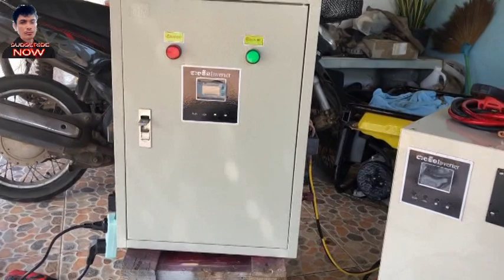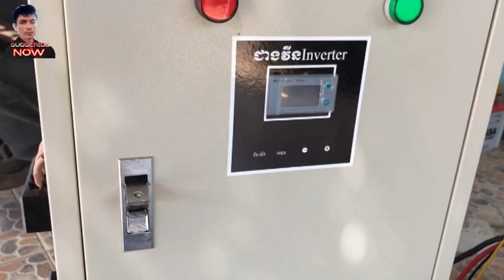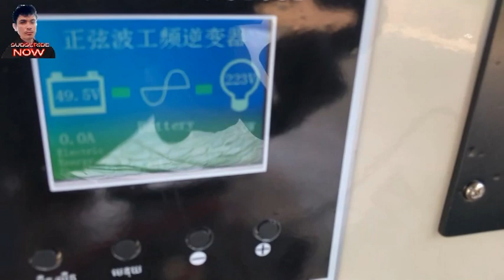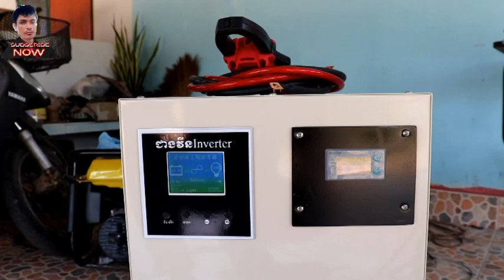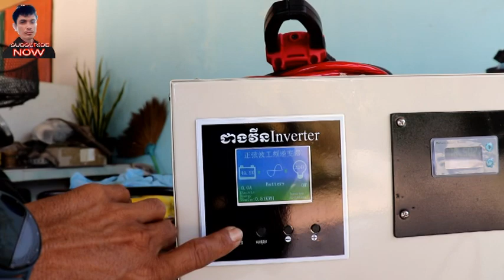INVERTER6Kតេស្តត្រៀមផ្ញើមួយឆុតទៀត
areefinabdullouh INVERTER6Kតេស្តត្រៀមផ្ញើមួយឆុតទៀត